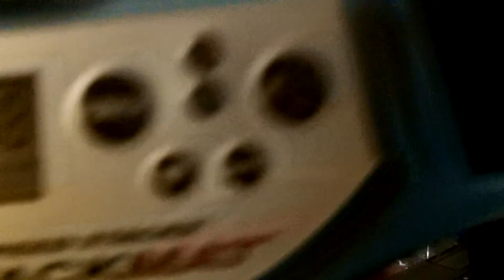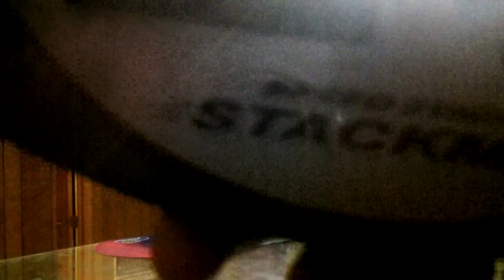Sport Stacking: Old Videos and Fast Times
January 25, 2013 - Okay, so those other videos weren't really "old," but at the time, I never really bothered to upload them. Anyways, I wasn't really stacking much because for one thing, I'm a bit busy with school and friends. Also I don't really stack as much as I used to.